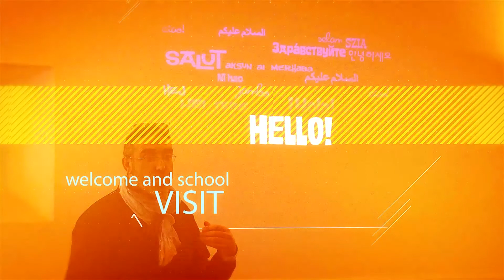Erasmus + Ka2 - Learning To Undertake - Meeting in Portugal